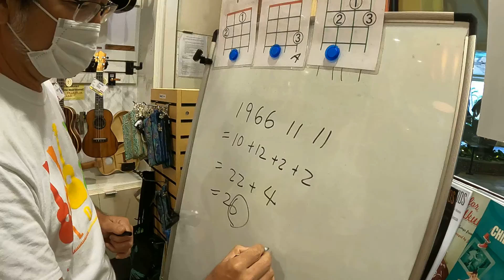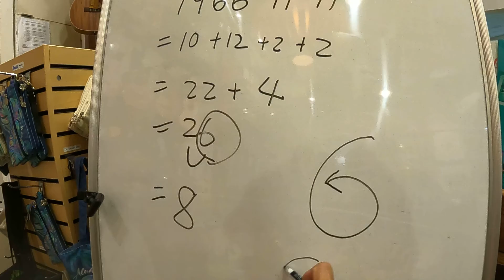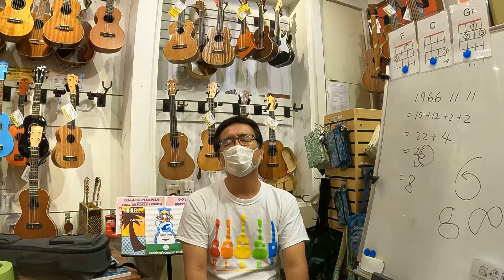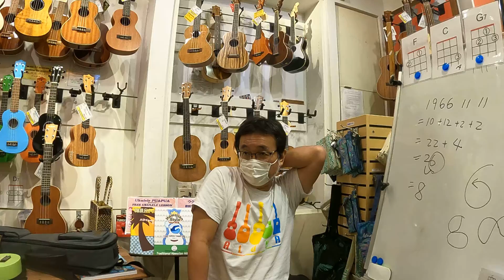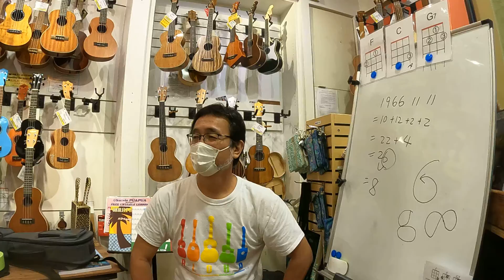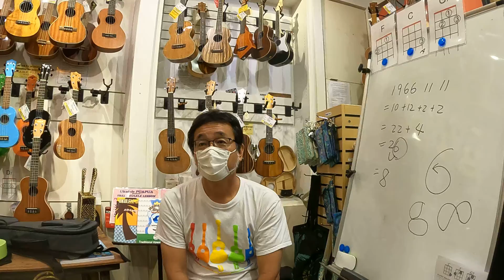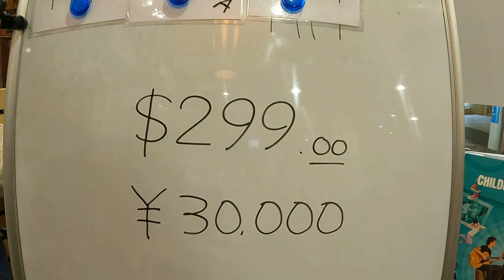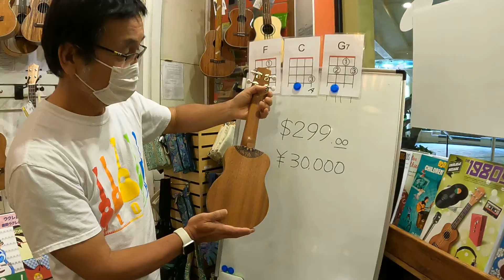数秘術、数秘学から視る貴方の運命数と特徴！「6と8の詳細」【スピ系奥イマケンコーナー】イマケンハワイ2021年1月11日‹今日のハワイライブカメラ映像›ワイキキ Hawaii ハワイの今現在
こちら登録された方、全員に「イマケンハワイTシャツ $10割引券」を差し上げます。

【毎日連続YouTube配信継続：286日目。この動画で 646 本目のアップ】
2021年 1月11日のイマケンHawaiiライブは「スピ系奥イマケンコーナー」！今日のハワイをバックに語るテーマは、【数秘(術)学から視る貴方の運命数と特徴！】です。
今日は特に「6」と「8」の運命数の意味の説明。
シェラトンワイキキ内のウクレレぷあぷあ店内から、イマケン、奥イマケン、けんさんのいつものコンビでスタート！
Sheraton Waikikiから！この場所の「よい気」を受けながら、奥イマケンのスピ系の話しが始まります！

今日のImaken Hawaii ライブ、今日のワイキキ、ハワイの今日のコーナーです！
1/11 月曜日のハワイ、ホノルル、ワイキキ、ワイキキビーチをレポートします！

‹今日紹介する場所›
+ シェラトンワイキキ Sheraton Waikiki
+ ウクレレ ぷあぷあ ウクレレ プアプア  Ukulele Puapua けん坊